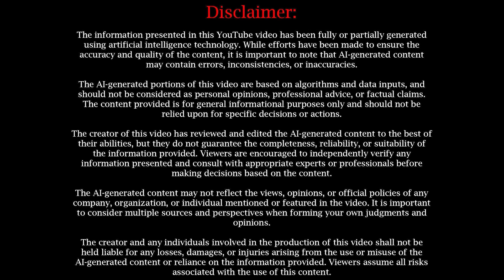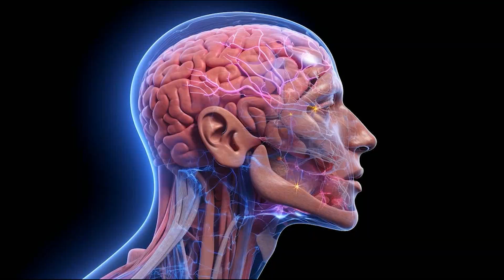Hypnagogia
In this enlightening video, we delve into the mysterious world of Hypnagogia, a state of consciousness that occurs as one transitions from wakefulness to sleep. We explore intriguing phenomena such as auditory and visual hallucinations, lucid thought, insight, and creativity associated with hypnagogia. The video also features expert insights from renowned neuroscientists and psychologists to help us understand more about this unique state of consciousness. Excellent for those interested in neuroscience, psychology, or simply curious about the mystifying experiences our brains can produce. Join us as we venture into the fascinating realm of Hypnagogia!